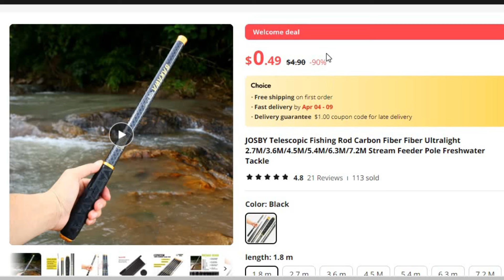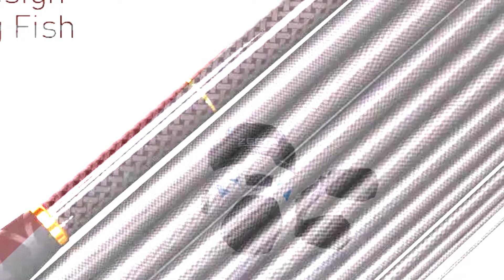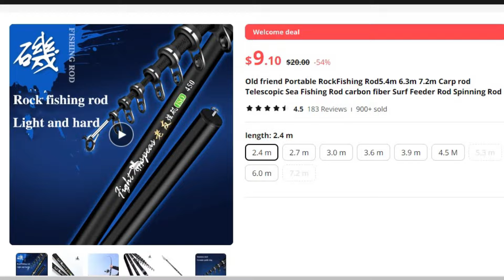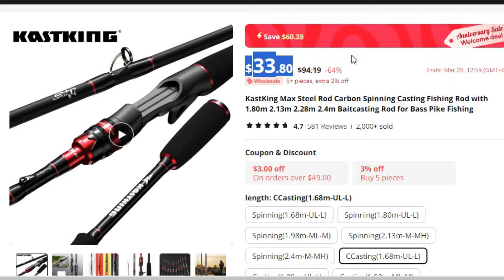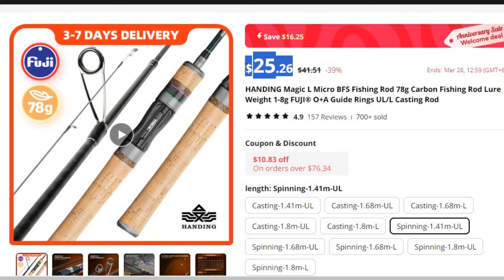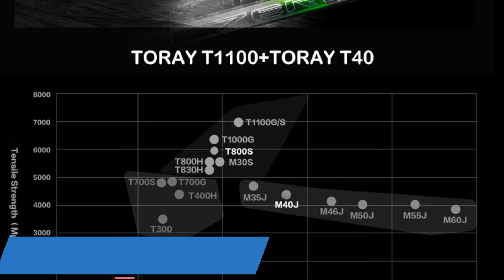Best Fishing Rod Of 2024-Top Options for Every Budget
Links to the 5 Best Fishing Rod 2024 is listed Below.
References to the goods:
1) ► PURELURE ZERO Small Bait Light High Carbon Long Throwing Rod
2) ► HANDING Magic L Micro BFS Fishing Rod 78g Carbon Fishing Rod
3) ► KastKing Max Steel Rod Carbon Spinning Casting Fishing Rod
4) ► Old friend Portable RockFishing Rod5.4m 6.3m 7.2m Carp rod
5) ► JOSBY Telescopic Fishing Rod Carbon Fiber
Are you in the market for a new fishing rod but overwhelmed by the options? Look no further! We've rounded up the best fishing rods of 2024 to suit every budget, from affordable to high-end options. For those looking for a budget-friendly option, the is a great choice. It offers a good balance of quality and affordability, making it perfect for beginners or those on a tight budget. If you're willing to invest a bit more, the is a solid pick. It offers enhanced features and durability, making it a great choice for intermediate anglers looking to up their game. For the serious anglers willing to splurge, the is the way to go. With top-of-the-line materials and cutting-edge technology, this rod provides unmatched performance and precision on the water. No matter your budget or skill level, there's a perfect fishing rod out there for you in 2024.
00:00 Intro
00:24 JOSBY Telescopic Fishing Rod Carbon
02:26 Old friend Portable RockFishing
04:20 KastKing Max Steel Rod Carbon Spinning
06:21 HANDING Magic L Micro BFS Fishing
08:21 PURELURE ZERO Small Bait Light High
Audio music credit:
Best Gadget Express is a participant in the Aliexpress Services LLC Associates Program, an affiliate advertising program designed to provide a means for sites to earn advertising fees by advertising and linking to Aliexpress.